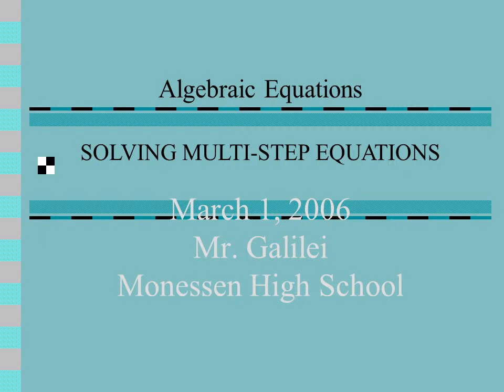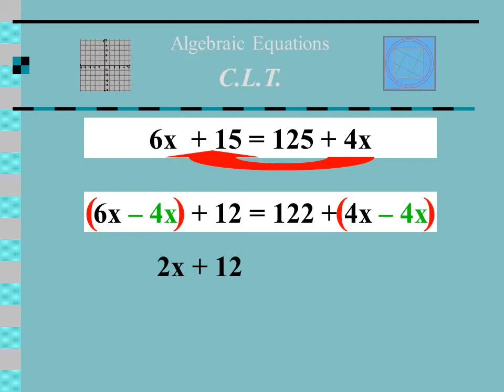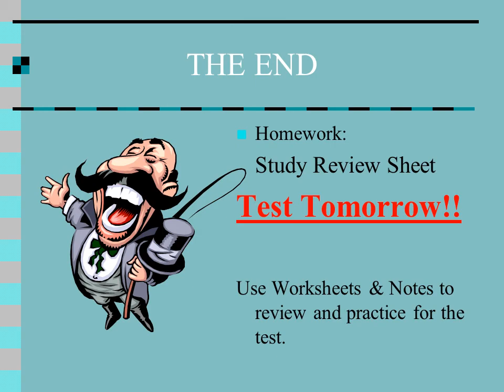Solving multistep equations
Multiplication with Addition
Distributive Property

Твір "Solving multistep equations", створений Yuriy Kokotsky ліцензовано за ліцензією Creative Commons Із Зазначенням Авторства 4.0 Міжнародна.